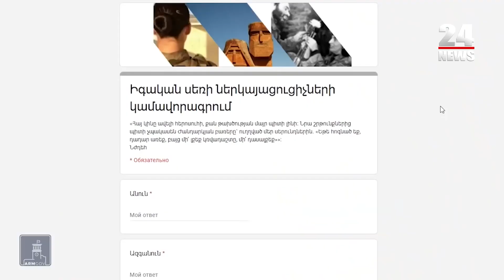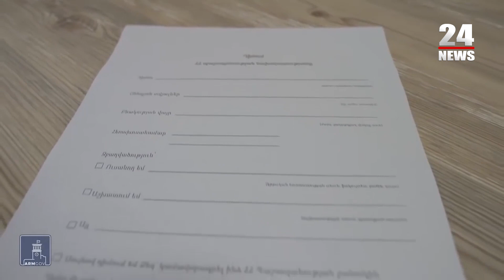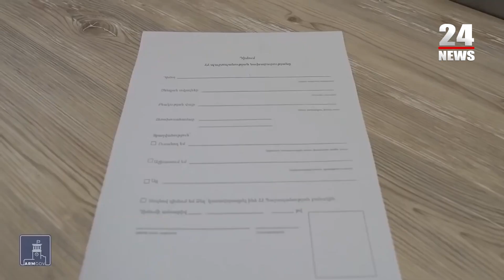Եթե մենք չգնանք առաջնագիծ, առաջնագիծն է գալու մեզ մոտ․ ձևավորվաում է կանանց ջոկատ